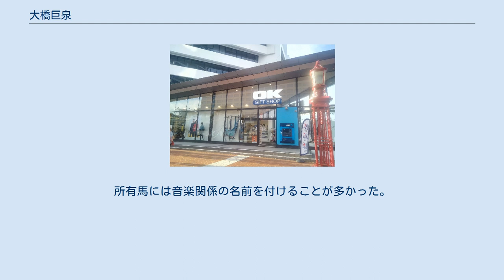大橋巨泉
大橋 巨泉（おおはし きょせん、1934年〈昭和9年〉3月22日 - 2016年〈平成28年〉7月12日）は、日本のテレビタレント、放送作家、元参議院議員。
 テレビ司会者のほか、競馬評論家、ジャズ評論家、時事評論家としての活動も行い、馬主でもあるなど、日本のマルチタレントの先駆けとなった。
 実業家・芸能プロモーターとしてオーケープロダクション（旧・大橋巨泉事務所）を創業し、取締役会長を務めたほか、海外でお土産物屋「オーケーギフトショップ」を経営するオーケーギフトショップグループの取締役社長を務めた）。
オーケーエンタープライズ所属。
 本名は大橋 克巳（おおはし かつみ）。
芸名の「巨泉」は元々は自身の俳号である。
 なお、多くの芸能人や関係者・視聴者が「巨泉」「巨泉さん」と呼び、「大橋（さん）」と呼ばれることは皆無に近かったため、本稿では本人の人称を巨泉と記述する。
 東京府東京市本所区（現：東京都墨田区）両国生まれ。
祖父は江戸切子の名人・大橋徳松（岐阜県出身）。
実家は両国でカメラの部品製造・小売を生業とする「大橋商店」を経営していた。
同じく実家がカメラ屋の萩本欽一とは店同士取引があり、幼い萩本と巨泉はその当時からの知り合いである。
巨泉の実家製作のカメラ「ロールライト」の現存する2機は萩本とすぎやまこういちが所有している、とも語っていた。
 本所区立江東尋常小学校（現・墨田区立両国小学校）を経て、第二次世界大戦の戦局悪化に伴い、1943年7月から千葉県山武郡横芝町に疎開し、横芝国民学校4年に編入。
敗戦直後、横芝の自宅で叔父が所有するジャズレコードを見つけアメリカへの憧れが強くなる。
1946年、千葉県立成東中学校 (旧制)に入学。
1947年、東京両国に再度移った。
 アメリカへ行くには英語の習得が必要と考え、当時朝鮮戦争の特需もあり、家業のカメラ商売に役立つと親を説得しアテネ・フランセ英語科で英語を学ぶ。
日本大学第一中学校・高等学校を卒業し、ジャーナリストになってアメリカへ行こうと早稲田大学第一政治経済学部新聞学科（後に廃科）へ進学するも中退。
大学生の頃はほとんど勉強をせず、テストではカンニングをしていたという。
大学卒業をあきらめた理由は、当時の大学は1年次から2年次にかけて教養課程があり、人文科学系や社会科学系に加えて自然科学系科目も必修だったのだが、苦手な理数系科目での単位取得が望めなかったためである。
後に「早稲田大学を中退したタレントは出世する」という伝説のはしりとなった。
早稲田大学の学生時代から当時ブームだったモダンジャズ、コンサートの司会者として活躍していた。
 なお、大学在学中に俳人としての活動もしていた。
「巨泉」という芸名は俳号で、戦前の郷土玩具画家である川崎巨泉とは関係ない。
アイデアが泉のように湧き出るようにと、最初「大泉」を考えたが、それでは、名字も名前も大がつくので、大の巨人ファンということから大を巨に変えて「巨泉」とした。
2年後輩の寺山修司と出会った時に「こいつにはかなわん」と思って俳句の道から足を洗ったという。
また1956年頃には、主にラジオ・テレビの音楽番組評論をする時のペンネームとして「池間 仙也」の名前も使っていた。
 最初の妻であるマーサ三宅と結婚後、中野区野方へ住まいを移し、実家の大橋商店に勤務するも「自分にはサラリーマン生活は無理」とすぐに辞める。
ジャズ喫茶に出入りするうち、ジャズ評論家・放送作家からテレビ司会者に進出、弁舌家のタレントとして人気を得る。
この方面では、同じく放送作家出身の前田武彦と人気を二分し、この2人で日本テレビ『巨泉×前武ゲバゲバ90分!』の司会を務めた。
 放送作家としてテレビの裏側にいた巨泉が、テレビ出演という表舞台に進出するきっかけになったのは『11PM』の開始だった。
新番組の感想をディレクターに尋ねられた巨泉は「麻雀、競馬、ゴルフ、釣りなどの遊びを取り上げてみたら」と提案した。
当時はテレビにとってギャンブルはまだタブーだった時代にもかかわらず巨泉の提案は受け入れられた。
しかし、そのコーナーの進行役を務める適任者が見当たらなかったため、ディレクターは巨泉自身に出演をもちかけ、コーナー司会者として起用された。
その後、番組全体の司会者であった小島正雄の急逝もあり、巨泉がメイン司会を務めることになっ...